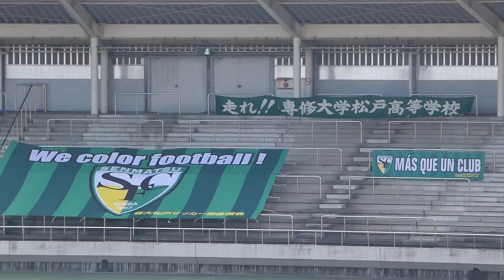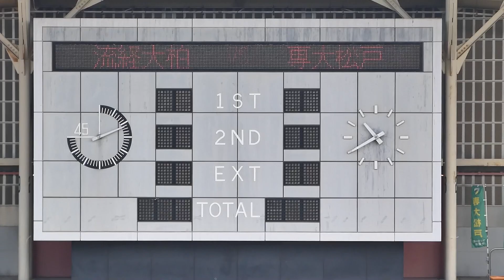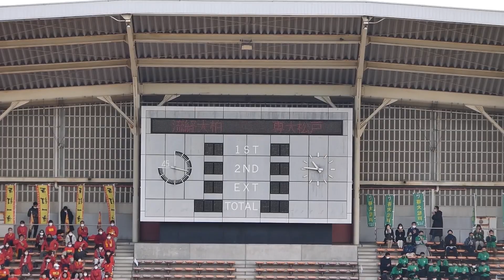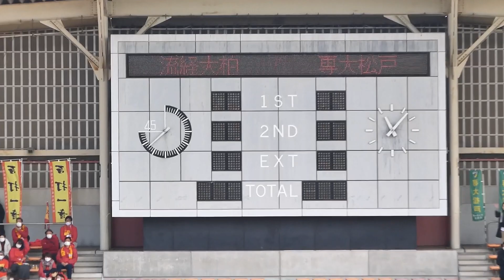準決勝《 前半 》流経大柏 - 専大松戸 2021年11月7日(日)第100回全国高校サッカー選手権大会千葉県大会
The 100th All Japan High School Soccer Tournament

細部のプレイ・足首等 再生速度 0.25倍速 1080p 60fps お勧めします

00:00 柏の葉公園総合競技場
00:52 KICK OFF
11:40 11分 18 流経大柏 清水蒼太朗 1 - 0
17:21 17分 11 専大松戸 寺島サフィール 1 - 1
21:18 給水タイム
32:23 33分 8 流経大柏 小林恭太 2 - 1
36:59 38分 9 専大松戸 石津皓太 2 - 2

FULL GOAL time